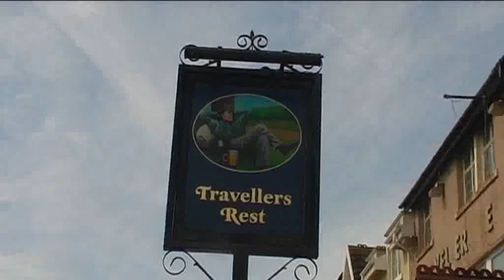Paranormal Encounters: Episode 1 (The Travellers Rest 2/5)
Paranormal Encounters: The Travellers Rest  (PART 2/5)

Location: The Travellers Rest
Team: Gaz Coward, Anna Munkelt, John-Symon, James Reay, Ben Connor, Jon Moss
Special Guests: Dave Evans, Samantha Beavers